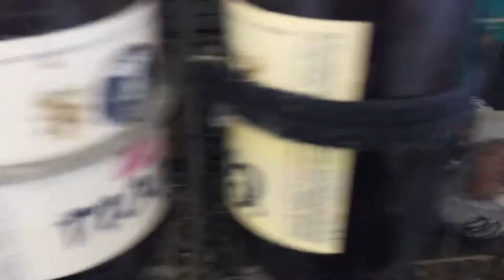2021 RACING HOMING PIGEONS BREEDERS